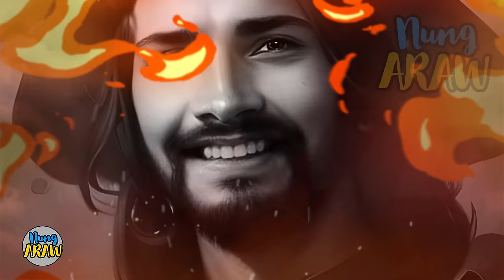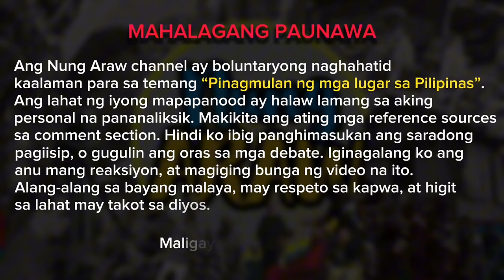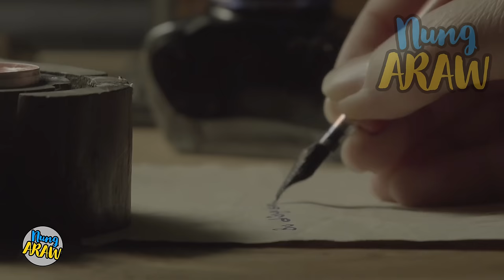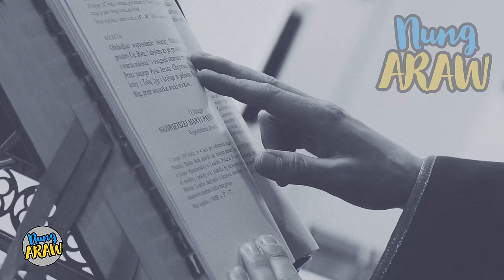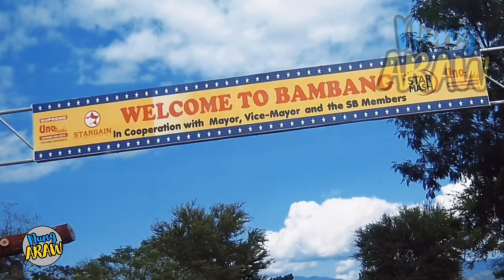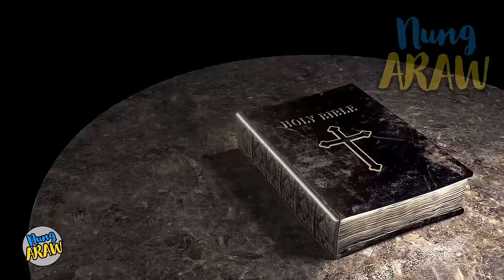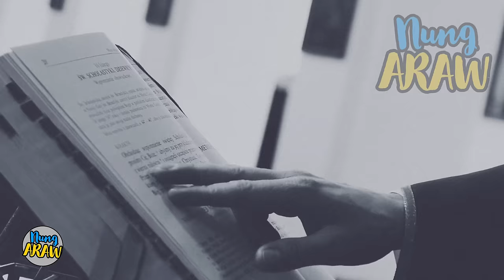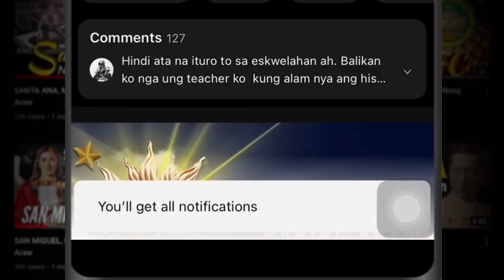KASAYSAYAN NG NUEVA VIZCAYA PROVINCE (Old town names, Myths, Culture, and History)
The Beginnings of Nueva Vizcaya
BIZKAIA: Noon, at ngayon!

Reference sources in the comment. This video was scripted, voiced over, edited, & completely produced by Nung Araw.